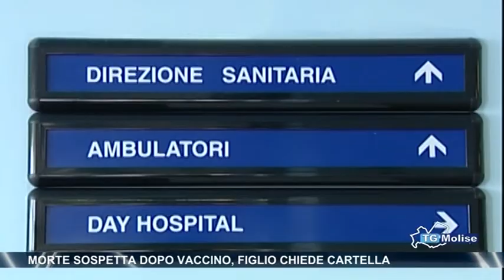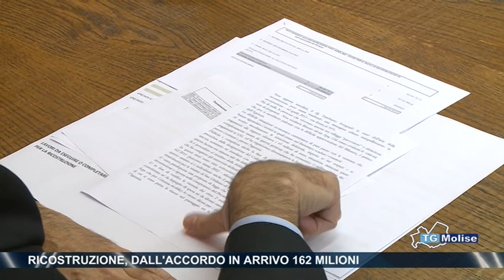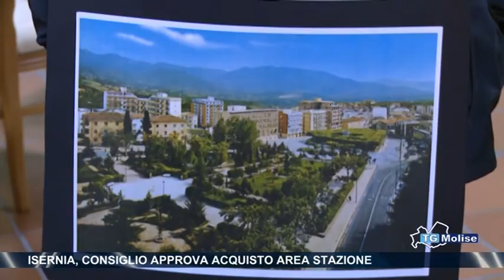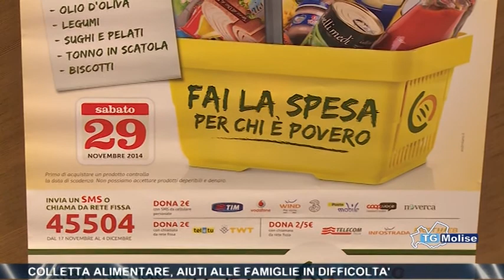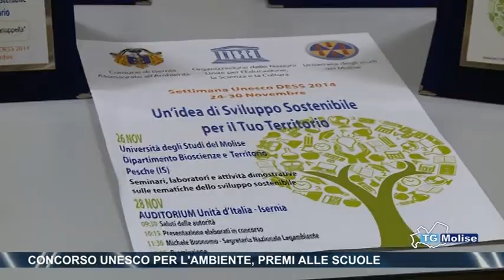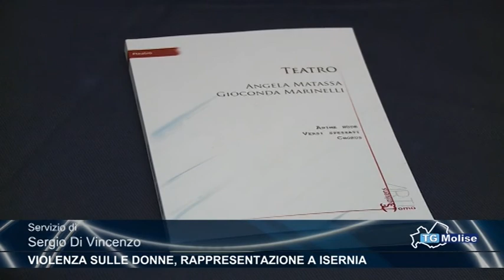Tg Molise - Telemolise - 28/11/2014 - edizione 23:00